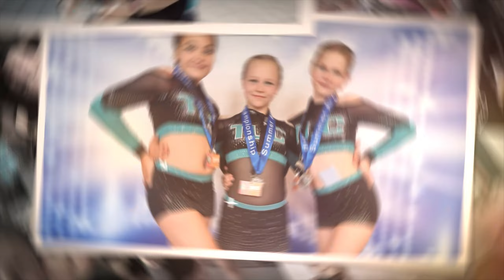Summer All Level Championship Nord 2023 - TLC-Family Throwback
Es war ein unglaublich schöner Tag auf der 🥰 Summer ALL LEVEL 2023 🥰 in Hamburg. Unsere 3 Teams haben so viele Bilder gemacht, um diese wunderbaren Momente fest zu halten.

Über ein Abo und ein Like am Ende des Videos würden wir uns sehr freuen!

Du hast Lust ein Teil von uns zu werden? Dann schreib uns einfach eine Nachricht.

📣 Wir freuen uns immer auf neue Gesichter 📣